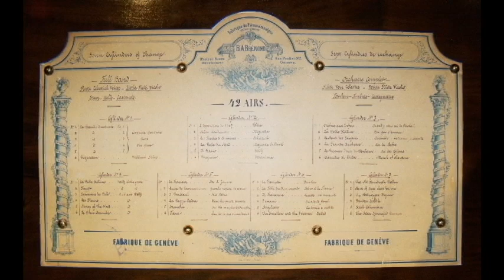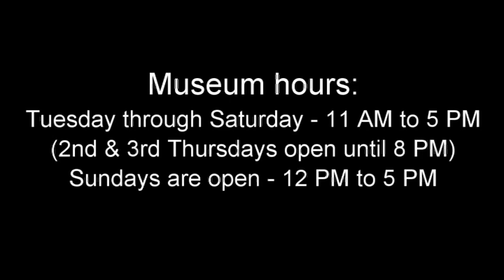B.A. Bremond, "Orchestre Complet", Intch. cyl. musical box - 1867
B.A. Bremond, table model, interchangeable cylinder musical box mechanism - Full Orchestra, dating from 1867.  A very rare example that in addition to comb playing, it also features Voix Celeste (double reeds), Piccolo pipework, Drum, Bells & Castinette.